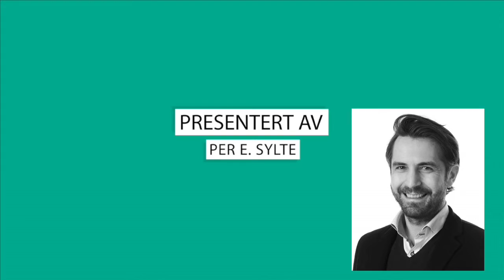CARL BERNER - OLA NARR - Tiltalende leilighet med solrik balkong og fin utsikt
På jakt etter en leilighet med mye grøntarealer i nærheten, men likevel sentral beliggenhet?
Sjekk ut denne lyse og tiltalende 2-roms leiligheten med solrik balkong i det populære borettslaget Ola Narr ved Carl Berner!